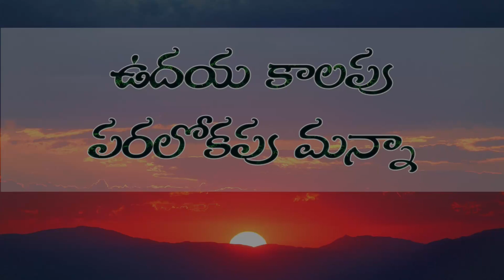ఉదయ కాలపు పరలోకపు మన్నా || TODAY PROMISE || 02-10-2024 || PAS.DANIEL || ONGOLE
DANIEL PATIBANDLA
C/O GRACE WORSHIP CENTRE
CHRIST IS LIFE MINISTRIES
ONGOLE, ANDHRA PRADESH
INDIA

You can send your offerings through PhonePe / Google pay : 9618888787